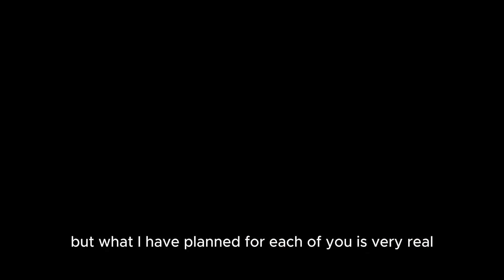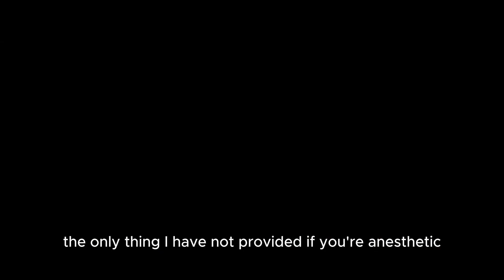saw x (2023)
Hoping for a miraculous cure, John Kramer travels to Mexico for a risky and experimental medical procedure, only to discover the entire operation is a scam to defraud the most vulnerable. Armed with a newfound purpose, the infamous serial killer uses deranged and ingenious traps to turn the tables on the con artists.